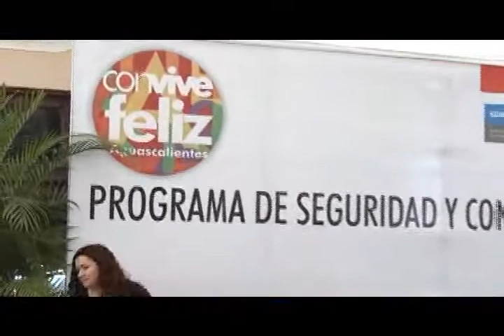"Seguridad y convivencia ciudadana"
Aguascalientes 23 de Febrero del 2011.